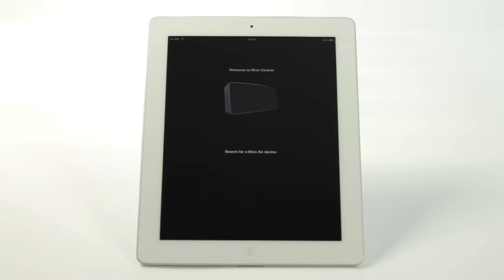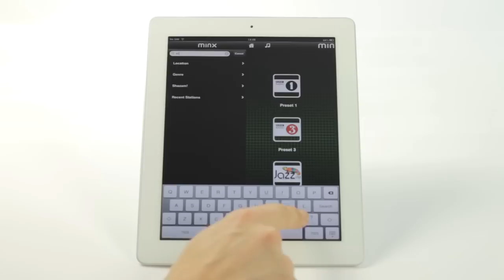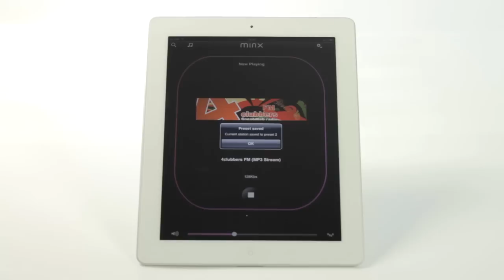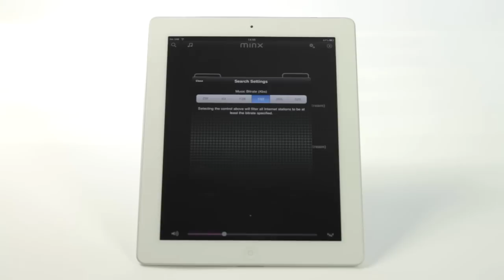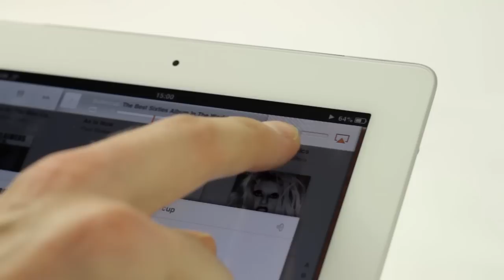Minx Air - Internet Radio and iOS app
Minx Air is a revolutionary wireless system that plays all your music, wherever it is -- smartphone, tablet or on your computer.

Minx Air combines Cambridge Audio's expertise in hi-fi design with the latest wireless streaming technology. That means your smartphone can stay in your pocket, or you can keep using your tablet while your favourite songs fill the room.

So whatever device you're using, you can enjoy your music wirelessly in amazing quality.